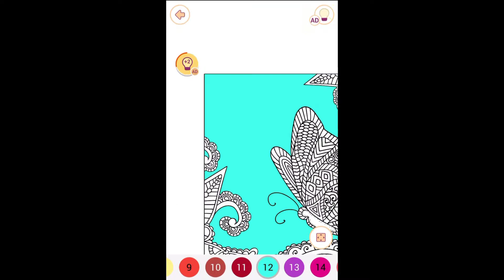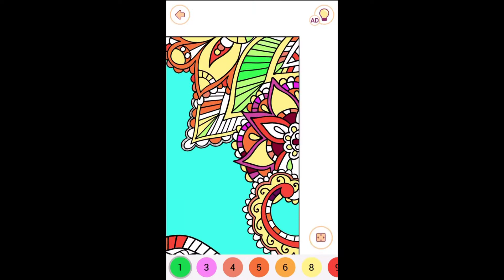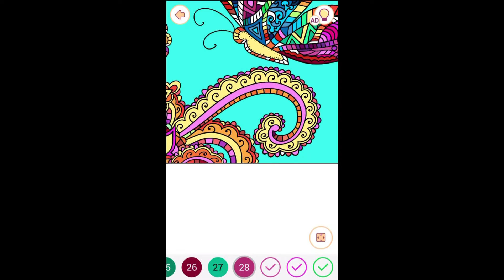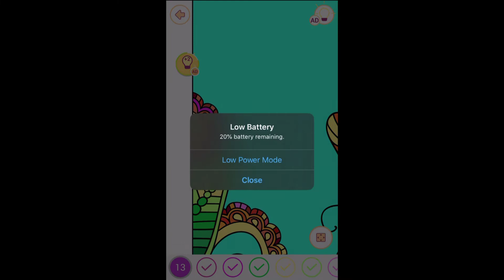HAPPY COLOR TIMELAPSE | SPEED COLORING 36